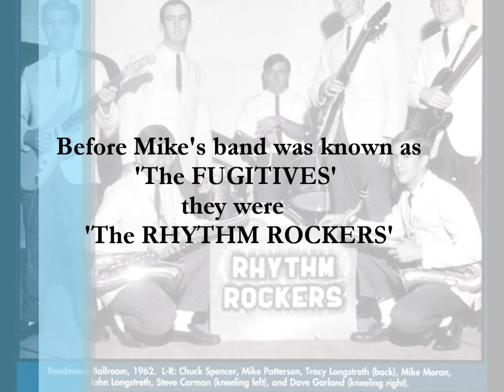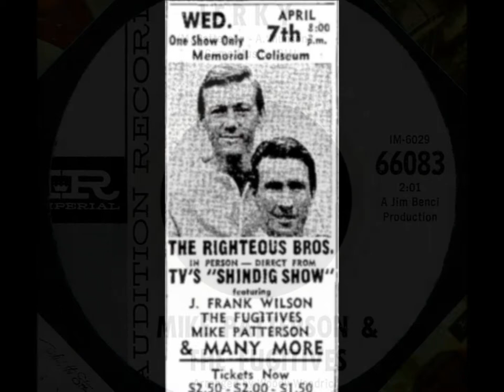Mike Patterson & The Fugitives - JERKY (Gold Star Studios) (1964)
Righteous Brother, Bill Medley, has stated that without his friend, Mike Patterson, there would have never been the Righteous Brothers.
Back in 1962 after coming together from two different groups, Bill and Bobby Hatfield were part of a vocal group called the Paramours.  Eventually other members left and they continued singing as a duo calling themselves the Righteous Brothers at Jon's Black Derby in Santa Ana, California.  Their engagement there was up and more or less, as they were walking out the door, Mike Patterson asked them to come down to the Rendezvous Ballroom in Balboa and perform there with his band, the Rhythm Rockers.  Known as a somewhat 'Surf Band' venue at that time, they initially declined but then relented and made an appearance and were quite well received.  One of their tunes, 'Little Latin Lupe Lu' drew a great response from the attendees.  Bill and Bobby had already recorded the tune for the tiny, Moonglow Records, but the record was going nowhere.  Mike Patterson brought 1500 copies to 'Gracie's Music' in Santa Ana, which sold like hotcakes because of their newfound local interest and by radio stations calling in to see what was selling.  'Little Latin Lupe Lu' became a nice sized hit.  One thing led to another and the Righteous Brothers were opening for the Beatles and the Rolling Stones.  They were hired as regular performers for the new ABC-TV music program, 'Shindig!' and shortly after, their contract at Moonglow Records was leased by record producer, Phil Spector who went on to create the recording with them that went on to be the most played record of the 20th century.  Bill and Bobby hired Mike Patterson to be their music director and road manager and Patterson also managed the Blossoms, who would perform with the Righteous Brothers and also Tom Jones.  Bill Medley and Mike Patterson remained lifelong friends until Patterson's death from heart failure on his 75th birthday, July 1, 2017.